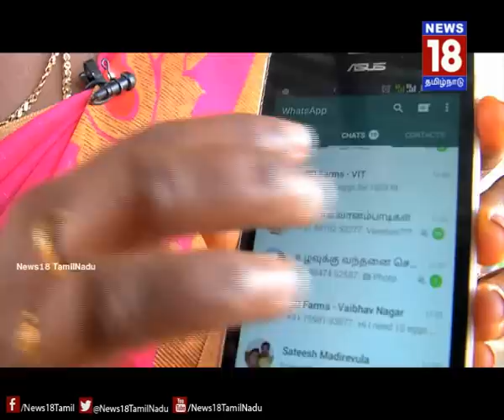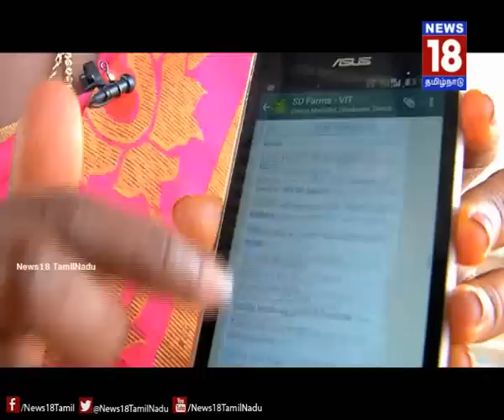PAYIR THOZHIL PAZHAGU | பயிர்த்தொழில் பழகு | EPISODE 9 | NEWS18 TAMILNADU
பயிர்த்தொழில் பழகு நிகழிச்சியில் இயற்கை விவசாயம் மற்றும் ஒருங்கிணைந்த பண்ணை முறையை பற்றி விவரிக்கும் தொகுப்பு.